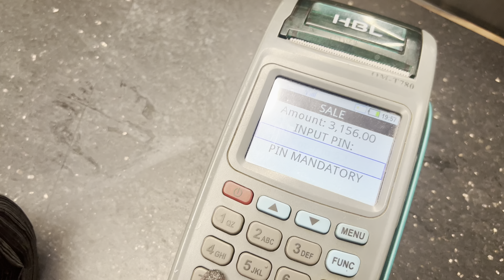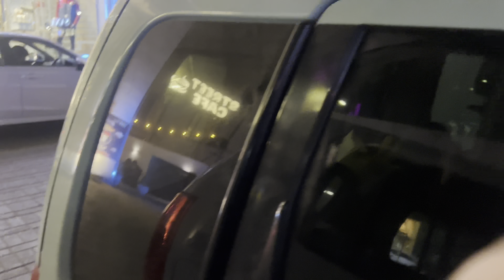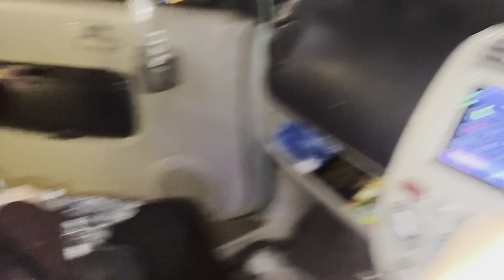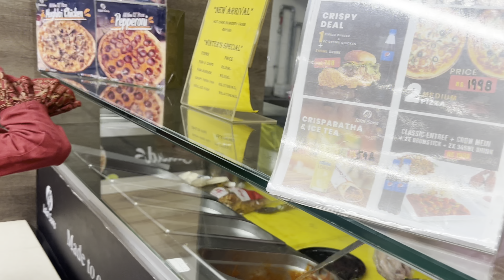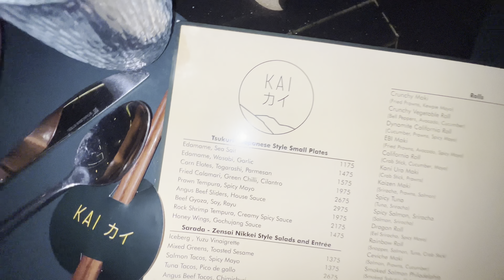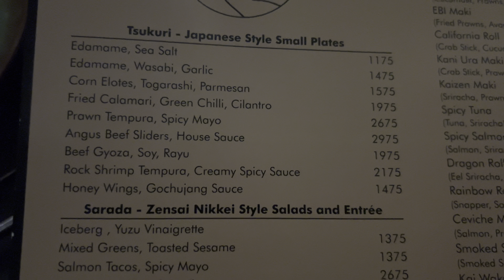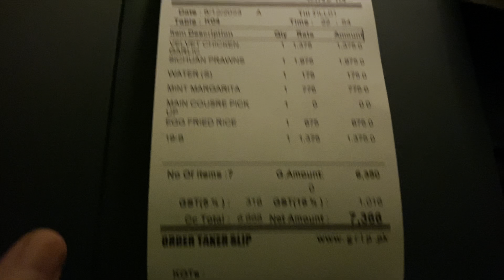Maryam Ka Birthday | KAI | KAI MM Alam | Restaurant | Maxi Dress for Birthday| Dinner Lahore